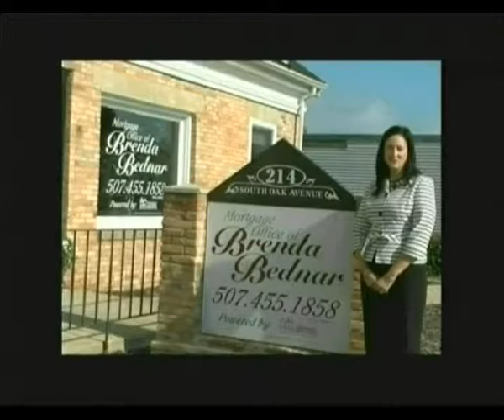Owatonna Today Show 08 29 2014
Host Shelley Whitehead talks with Kris Busse, Owatonna City Administrator, with an update on the City of Owatonna; then with Steele County Senior Citizens of the Year Vivian Rubedor and Harvey Ronglien. Owatonna Today Show is produced by Leanne T. Alt, The Third Hand, Inc. Video Productions.